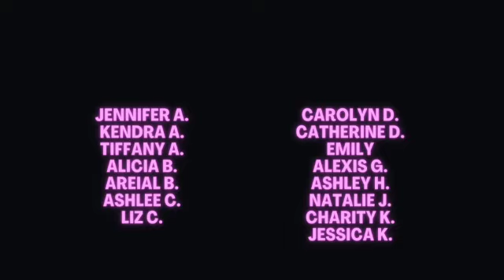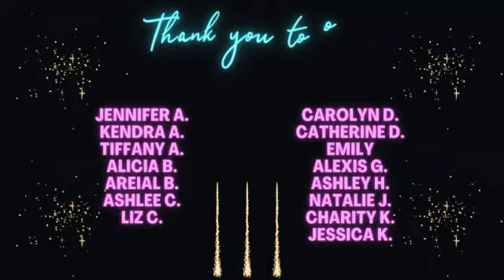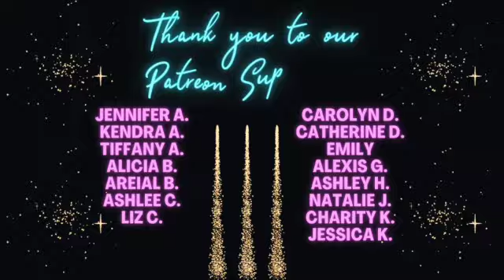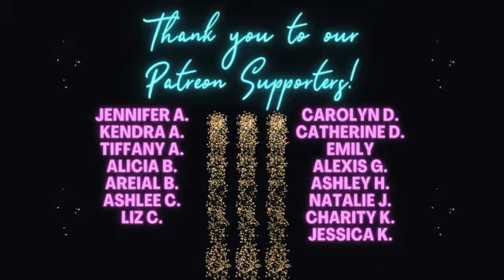The Power of the Park Hopper (Disney World 4-Park Challenge)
Is park-hopping a must on your Disney vacation? Have YOU taken on the 4-park challenge? We dive into all that and more on this week's episode of the podcast.